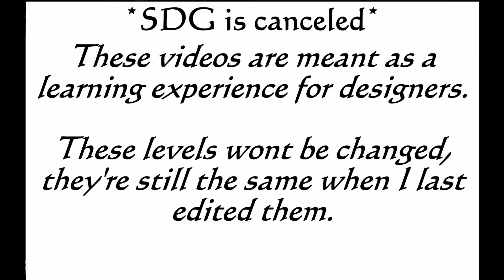SMBX Secret of the Dry Guys -2.2 Sandy Dungeon [Secret Exit]-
Welcome all to the last SMBx Project I'll work on, Secret of the Dry Guys. SDG was my original experimentation for SMBX's world-map functionality that I tried to finish. Sadly, I'm calling it quits for both SMBX and SDG, so production for this near-decade old project is done.

However I am uploading a video for every level, with notes, so that the next generation of designers can learn from my mistakes or learn a few gimmicks/tricks of their own. The levels themselves will not be changed or altered in anyway, so they are exactly the same as when I last edited them.

It helps!